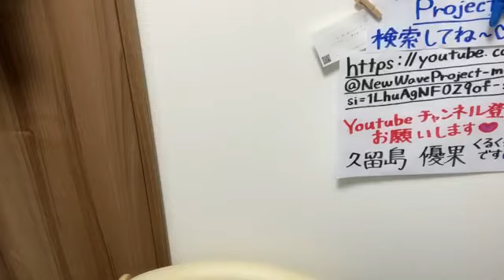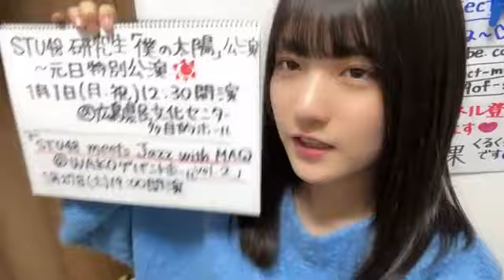久留島優果(STU48 2.5期研究生)2023年12月14日SHOWROOM